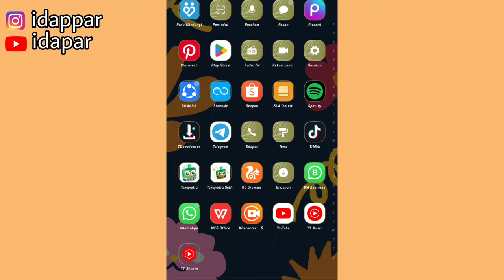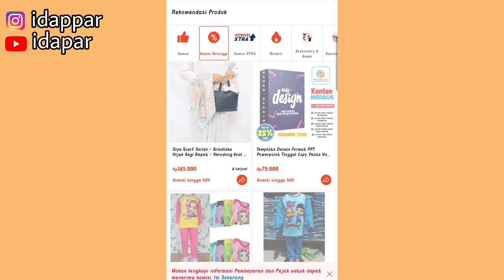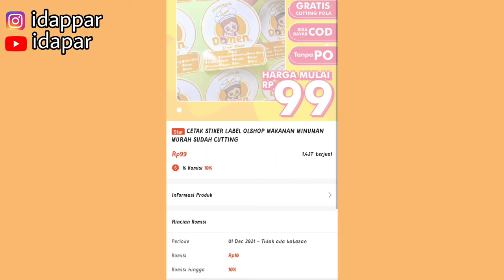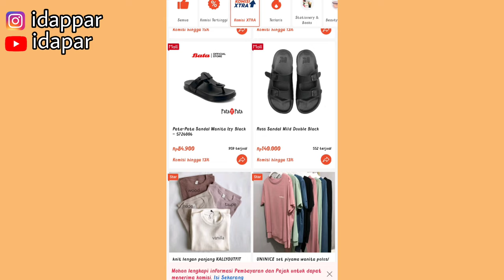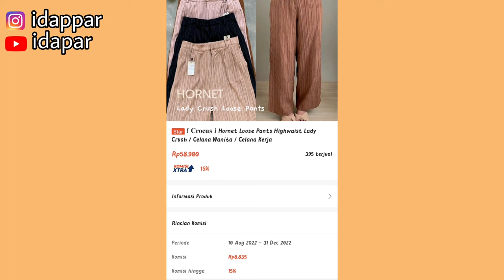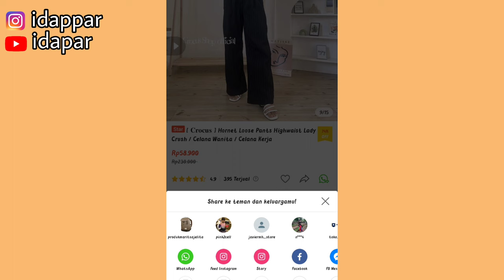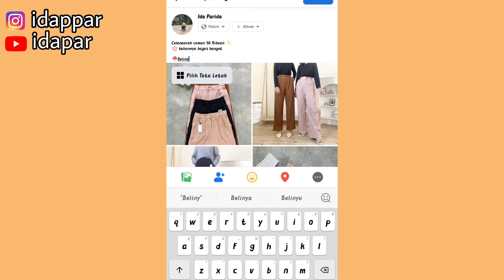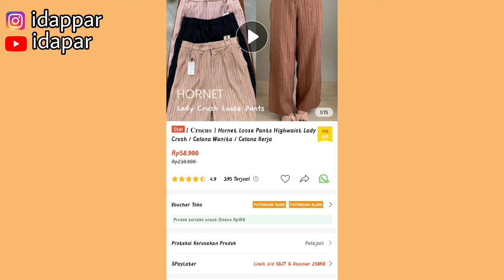CARA FILTER PRODUK TERLARIS & KOMISI TINGGI DI SHOPEE AFFILIATE |BISA PILIH KOMISI 3 KALI LIPAT JUGA